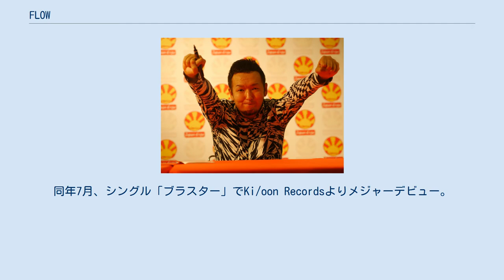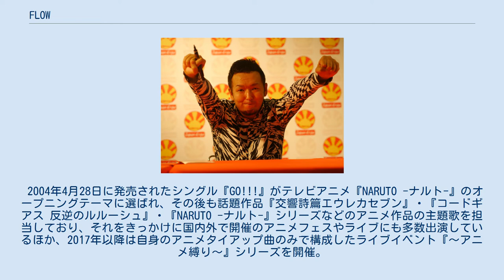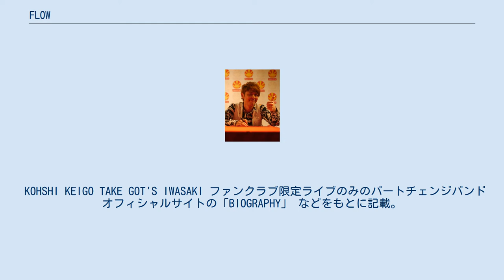FLOW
インディー・ポップ・バンド
FLOW（フロウ）は、1998年に結成された日本の5人組ロックバンド。
所属レーベルはSACRA MUSIC、所属事務所はアミューズ。
 2003年1月、インディーズで海援隊の「贈る言葉」のカバーをリリースし、30万枚以上を売り上げるヒットを記録。
同年7月、シングル「ブラスター」でKi/oon Recordsよりメジャーデビュー。
 2010年6月にリリースされたアルバム『MICROCOSM』が欧米を中心に世界44ヶ国でも発売され、世界進出を果たす。
 以降、海外において20カ国58公演ものライブ実績を持つ。
(2019年11月現在) また、Spotifyにおける「海外で最も再生された国内アーティストランキング」において2018年は第8位、2020年は第10位と各国から根強いファンを獲得している。
 バンドのリーダーは、2007年7月まではTAKEであったが、現在は毎年変動制でメンバーそれぞれが務めている（占い芸人・ゲッターズ飯田の占いで決定）。
 2004年4月28日に発売されたシングル『GO!!!』がテレビアニメ『NARUTO -ナルト-』のオープニングテーマに選ばれ、その後も話題作品『交響詩篇エウレカセブン』・『コードギアス 反逆のルルーシュ』・『NARUTO -ナルト-』シリーズなどのアニメ作品の主題歌を担当しており、それをきっかけに国内外で開催のアニメフェスやライブにも多数出演しているほか、2017年以降は自身のアニメタイアップ曲のみで構成したライブイベント『〜アニメ縛り〜』シリーズを開催。
また、2020年8月5日に発売の同シリーズの映像作品より、ソニー・ミュージックレーベルズ内のアニメソング中心のレーベルであるSACRA MUSICに移籍した。
 KOHSHI KEIGO TAKE GOT'S IWASAKI ファンクラブ限定ライブのみのパートチェンジバンド オフィシャルサイトの「BIOGRAPHY」 などをもとに記載。
 1992年 1993年 1998年 1999年 2000年 2001年 2002年 2003年 2004年 2005年 2006年 2007年 2008年 2009年 2010年 2011年 2012年 2013年 2014年 2015年 2016年 2017年 2018年 2019年 2020年 シングル ミニアルバム シングル 配信限定 アルバム ミニアルバム ベストアルバム 映像作品 FC限定映像 オムニバスアルバム トリビュート参加作品 オムニバス映像 ゲスト参加作品